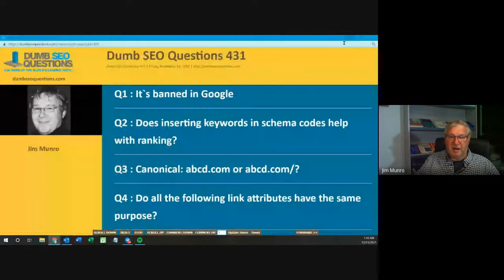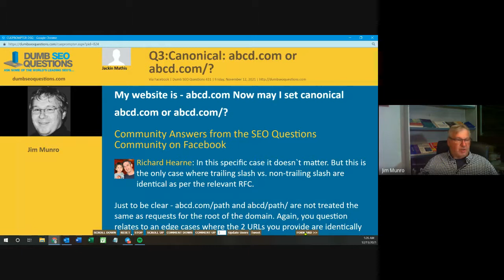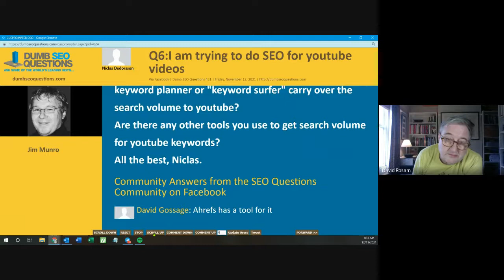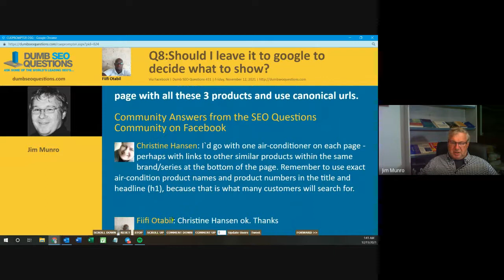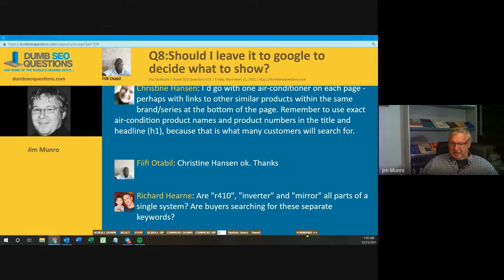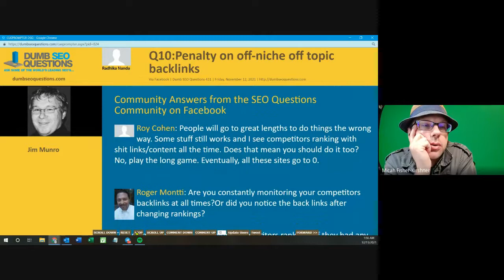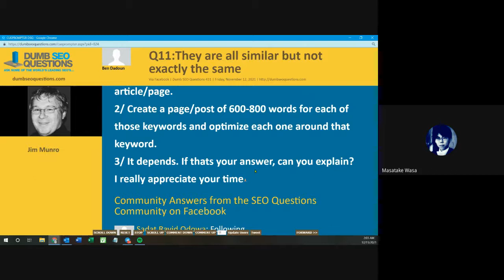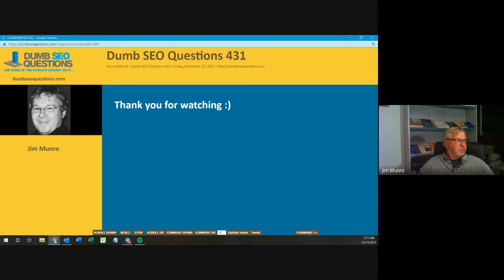Dumb SEO Questions 431.